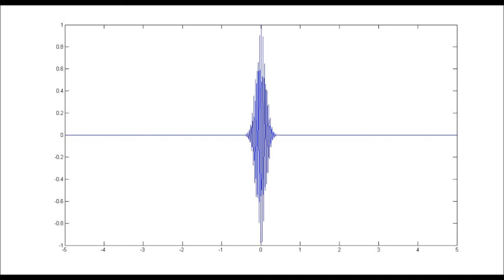1-D Convection equation solution using RK4 method with CD4 space discretization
1-D Convection equation solution using RK4 method with CD2 space discretization